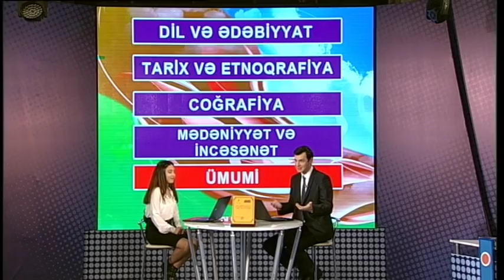Mən Azərbaycanlıyam 8-ci mövsüm ilk buraxılış (ABŞERON) 07.01.2018